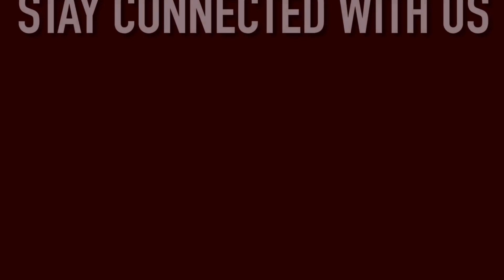না দেখলে মিস করবেন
না দেখলে মিস করবেন | Farm School

নোট ঃ যেহেতু মানুষ মাত্রই ভুল, তাই ভুল হলে বুজিয়ে দিবেন আর পরামর্শ থাকলে কমেন্ট করে জানিয়ে দিবেন । ধন্যবাদ

আমাদের সাথে সোশ্যাল মিডিয়া কানেক্ট থাকতে নিচের লিংক গুলাতে ফলো করুন । আর অবশ্যই গ্রুপ এ জয়েন করে আপনার মূল্যবান মতামতটি দিবেন । জাযাকাল্লাহু খাইরান ।

আমাদের প্রশ্ন গুলো ঃ

1. পাখি পালন
2. পাখি পালন পদ্ধতি
3. পাখি ফার্ম
4. বাড়িতে পাখি পালন
5. খাঁচায় কবুতর পালন
6. ফেন্সি পাখি পালন পদ্ধতি
7. পাখি কিভাবে পালন করবো
8. পাখি পালন করে হাজার হাজার টাকা আয়
9. পাখি পালনে কত খরচ
10. পাখি ফার্ম খুলতে কত খরচ

► About us

*** ANTI-PIRACY WARNING ***
This content is Copyright to "Farm School". Legal action will be taken against those who violate the copyright of the following material presented!